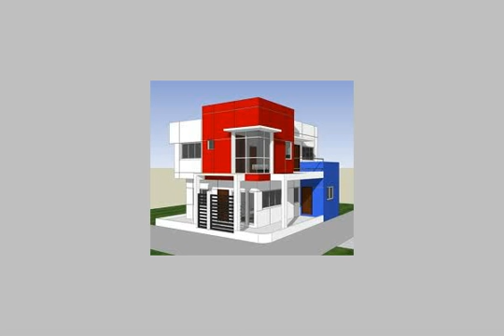Apartment For Sale In Camp Cesar Alexandria - mlseg.com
Apartment For Sale In Camp Cesar Alexandria شقة 130م 3 غرف وريسبشن قطعتين و2 حمام ومطبخ بالطابق الخامس بالمصعد مرخصة تشطيب سوبر لوكس - كامب شيزار - Egypt Real Estate | Alexandria | Camp Cesar | Apartment For Sale